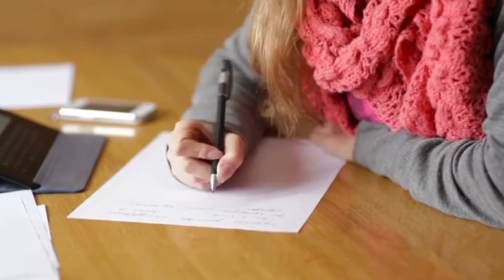पाटलिपुत्र यूनिवर्सिटी पटना बीकॉम पार्ट 1 में कौन-कौन सी किताबें पढ़नी है 2022-23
PPU B.com Part 1 Books 2022-23
financial accounting
auditing
business organisation
principles of economics
PPU Accounts Hons 2022-23